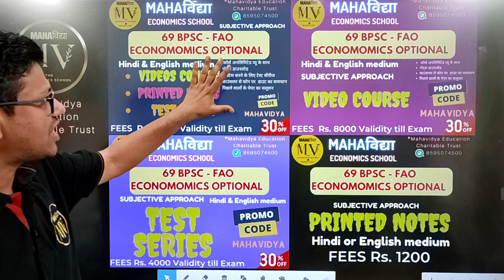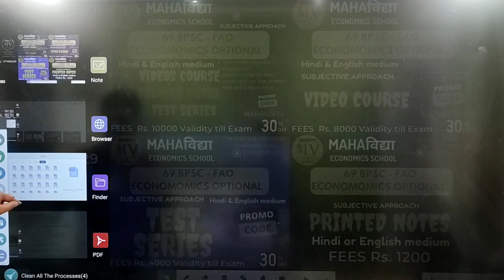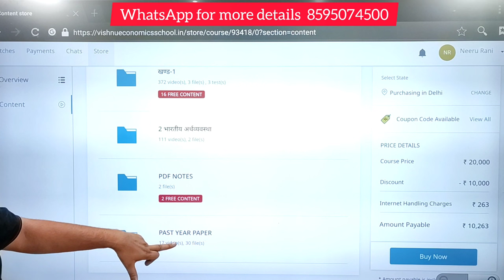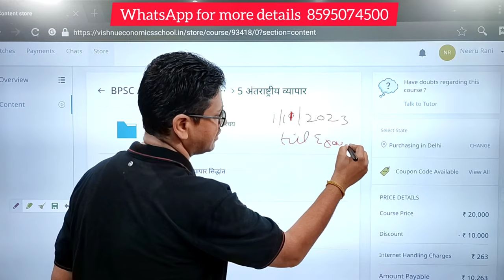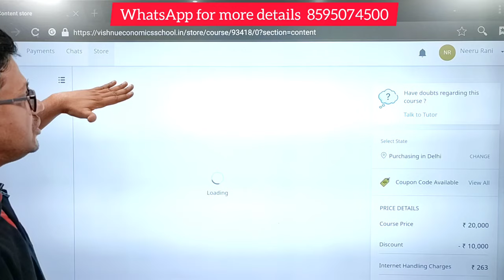finance administrative officer | BPSC FAO Economics optional 2023 | BPSC 69th Economics optional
BPSC FAO Economics optional 2023 | BPSC 69th Economics optional |
finance administrator officer
FINANCIAL ADMINISTRATIVE OFFICER

welcome to mahavidya economicsschool
CONNENT WITH US

DEMO
ENGLISH MEDIUM

HINDI MEDIUM
96z34

The Framework of an Economy. National Income Accounting.
Economic choice, Consumer behaviour. Producer behaviour and market forms.
Investment decisions and determination of income and employment, Micro-economic models of income, distribution and growth.
Banking objectives and instruments of Central Banking and credit policies in a planned developing economy. Performance of Commercial Banks in Bihar.
Type of taxes and their impacts on the economy. The impacts of the sçe and the content of budgets. Objectives and Instruments of budgetary and fiscal policy in a planned developing economy.
International trade. Tariffs. The rate of exchange. The balance of payments. International monetary and banking institutions
Section 2

Part 1

The Indian Economy: Coding principles of Indian economic planned growth and distributive Justice’ Eradication of poverty. The institutional framework of the Indian economy – federal Governmental structure – agricultural and industrial sector public and private sectors. National income, its sectoral and regional distribution. Extent and incidence of poverty.
Agricultural Production: Agricultural Policy. Land reforms. Technological change. Relationship with the industrial sector.
Industrial Production: Industrial Policy. Public and private sector. Regional distribution. Control of monopolies and monopolistic practices.
Pricing Policies of agricultural and industrial outputs: Procurement and Public Distribution.
Budgetary trends and fiscal policy:
Monetary and credit trends and policy, Banking and other financial institutions.
Foreign trade and the balance of payments.
Indian Planning: Objectives, strategy, experience and problems.
Bihar Economy: Relative position of agriculture and industry, retarders of economic growth, poverty and unemployment, Progress in Land Reforms